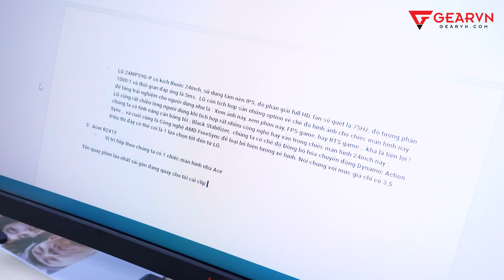Ngày 20/10: Làm gì để chị em vui?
Liệu ngày 20-10 thì phải làm gì để chị em thấy vui nhỉ!??
Cùng GearVN giải đáp vấn đề nan giải này nhé!!!

😍 Địa Chỉ:
Showroom HCM 1: 78-80-82 HOÀNG HOA THÁM, Q.TÂN BÌNH
Showroom HCM 2: 189 CỐNG QUỲNH, P. NGUYỄN CƯ TRINH, QUẬN 1
Showroom HN: 37 NGÕ 121 THÁI HÀ, Q.ĐỐNG ĐA